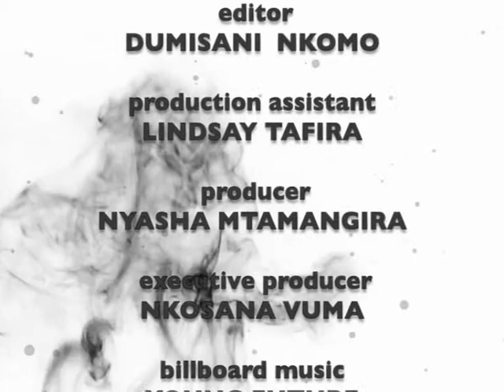Nyasha Mtamangira's best closing links 2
Nyasha says the mind is a very powerful weapon, it can make you or it can destroy you